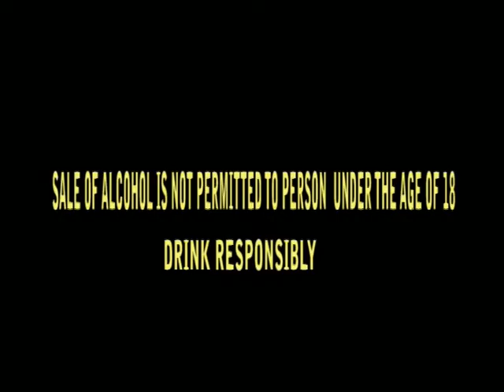JOHNNY WALKER ADVERT( Tubei & group two crew)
this is an advert of johnny walker whiskey my group comprising of very beautiful ladies who made this advert a success, this advert was part of my class assignment.